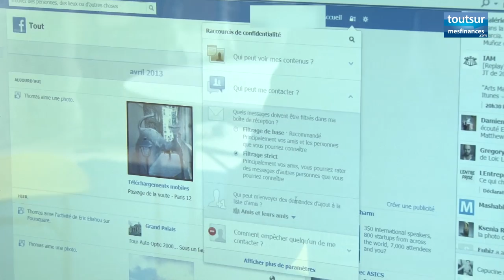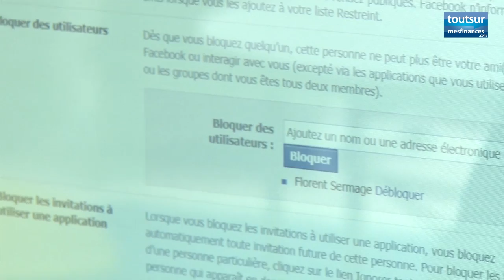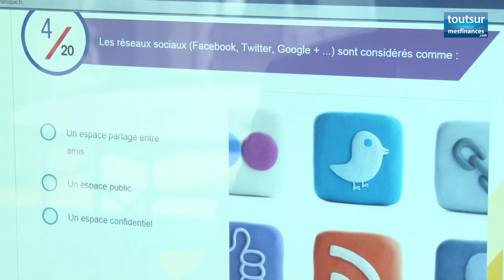Les régles à suivre pour se protéger des dangers d'Internet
Plus de 4 millions d'internautes Français, c'est autant de cibles potentielles pour les délinquants qui prolifèrent sur la toile. Céline Soubranne, Secrétaire générale d'AXA Prévention nous donne ses conseils pour se prémunir des dangers du web.